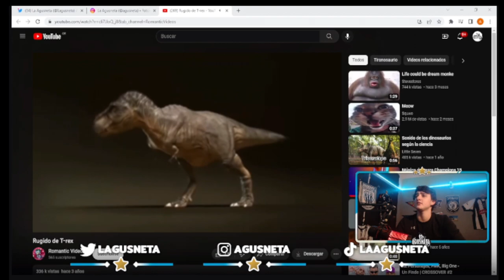"AGUS MIRA LO QUE DIJO GUILLE" 🦖🇺🇾